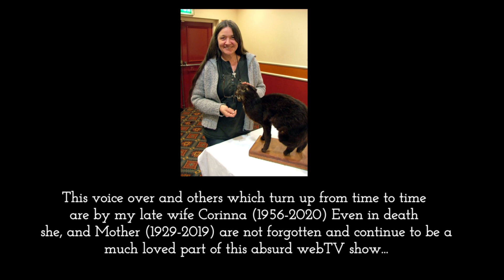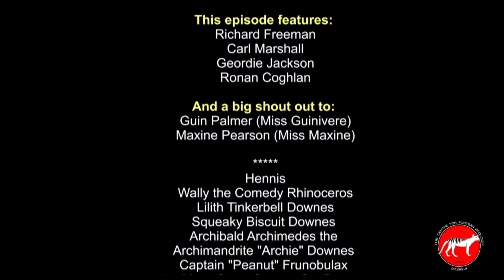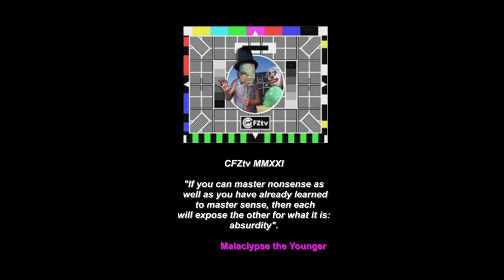OTT #198: Return to Sumatra/ The Dobhar-chu and much more sumatra orangpendek dobhar-chu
We visit Sumatra with the CFZ expedition who, by the time this episode is shown will be on the island in search of the fabled orang-pendek. We also visit Northern Ireland where we have an entertaining and informative chat with the irrepressible  Ronan Coghlan about the Dobhar-chú, the Irish Master Otter.